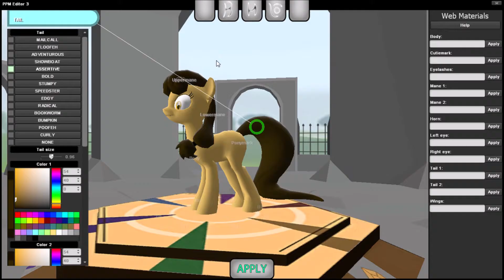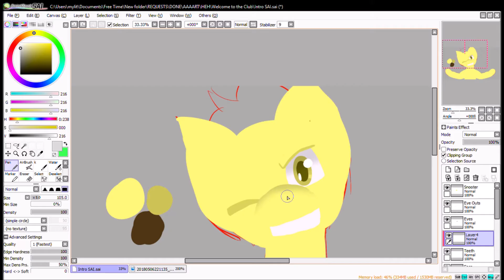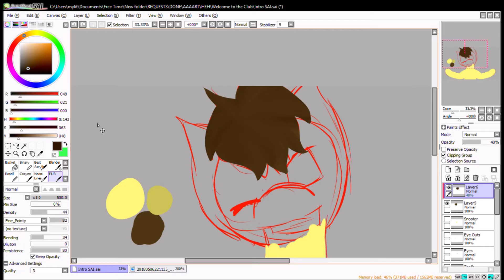Caramel Coffee Apocalypse | Equestrian Frontier Server [ GMOD ]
Heck yeah!!! MAN, you have no idea how bad I wanted to get this out as soon as I recorded! Two and a half hours of gameplay narrowed down to 15 minutes of funny moments and random phrases said. Took forever to edit.

[My Discord Channel Name] PizzaFaythe #2003

♡Good Friends of Mine♡

♡♡♡SOCIAL MEDIA♡♡♡